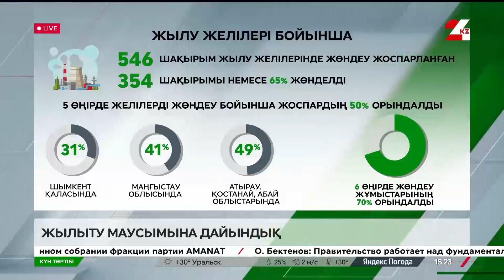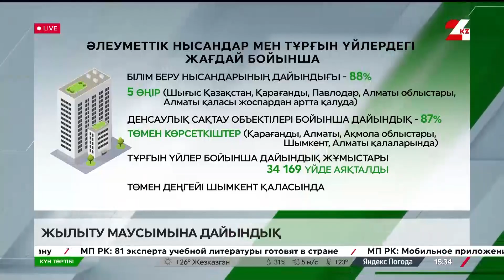Жылыту маусымына дайындық | Күн тәртібі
Әзімбек Пазылбекұлы, ҚР ӨҚМ Құрылыс және тұрғын үй -коммуналдық шаруашылық істері комитеті төрағасының орынбасары;

Дархан Алиақпаров, ҚР Энергетика министрлігі атомдық және энергетикалық қадағалау мен бақылау комитеті төрағасының орынбасары;

Әнуарбек Исеналиев, Астана қаласы энергетика басқармасының бөлім басшысы.